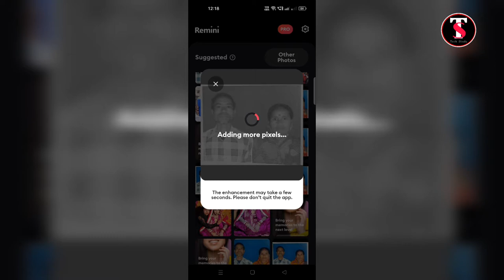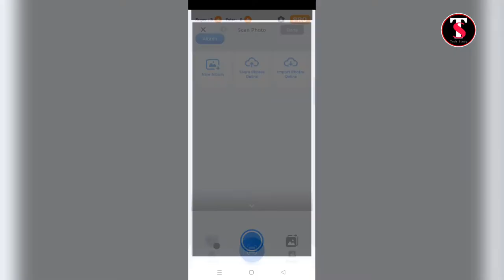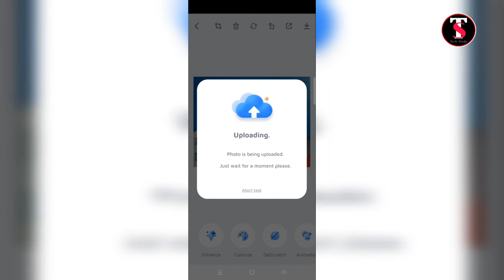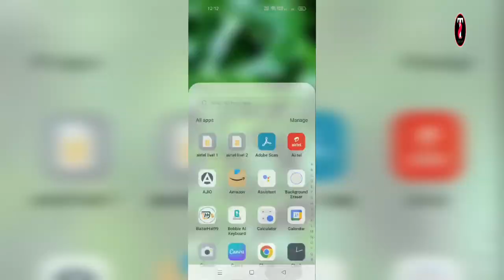Best Editing App 2023🔥🔥🔥 || Enhance your old photo 🖼️ | old photo restoration | damaged photo repair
Best Editing App 2022🔥🔥🔥 || Enhance your old photo 🖼️ | old photo restoration | damaged photo repair

old photo clear app
old photo to new photo app

Best Editing App 2022🔥🔥🔥 || Enhance your old photo 🖼️

photo editing
photo editing app
photo editing on phone
top photo editing apps
top 5 best photo editing android apps
editing photos on your phone
enhance photo quality
old photo restoration
enhance old photos
old photo to new
how to enhance your old photos
enhance your old photos online
how to enhance old photos in photoshop
enhance old photos to high-definition
how to enhance old photo
photo enhancer app android
fix old photos
scan old photos with your phone
enhance old photos app
how to enhance photos
how to enhance blur photos
how to enhance photo quality

About this video-:

Hey guys aaj ki is video per main aapko batane wala hun ki कैसे आप पुराने फोटो को बेटर क्वालिटी हो बना सकते हो ? for more information watch till the end..

अगर आपको यह वीडियो अच्छा लगा
     If you liked this video  👇👇👇👇👇👇

For Help 👉  Instagram  ( tsrajeshchakraborty )

If you are a brand or you are working with one, you should request a license

Track Info:

Title: Soave

Artist: Friday

Genre: Dance & Electronic

Mood: Happy